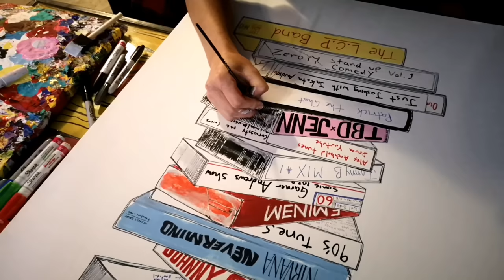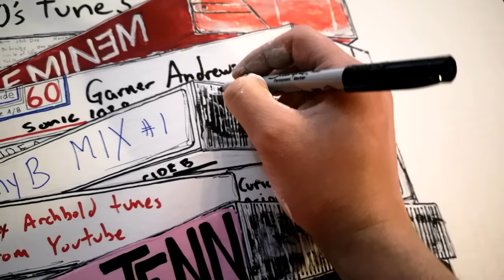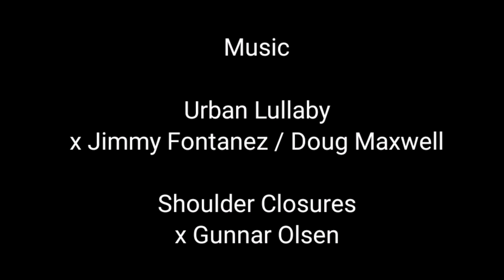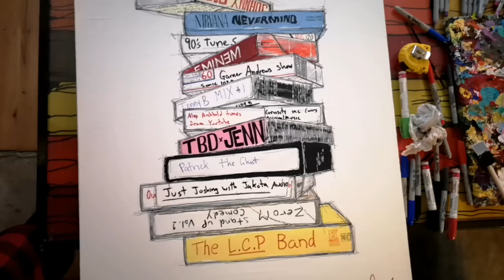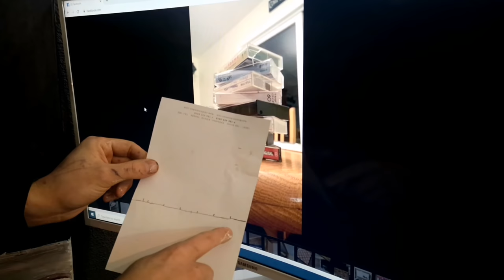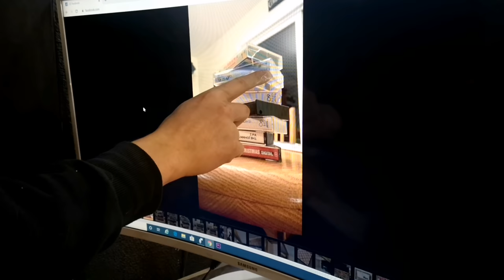My First Painting of 2020 | Professional Artist paints a stack of tapes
I have wanted to paint this for a little while now. And finally I had the time. Its not my typical style but I'm happy with it! Each tape in the painting is a tribute of sorts to some of my favourite bands or are a nod to some of my friends. One tape is reserved to be custom embellished for the new owners. The same applies for prints.

JOSHUA ALEXANDER
T7Z 2Y8